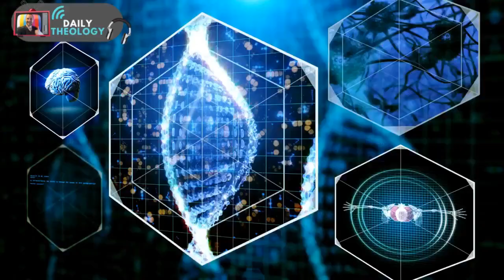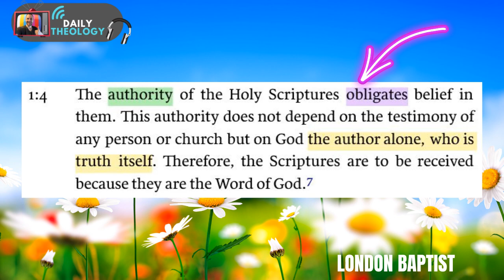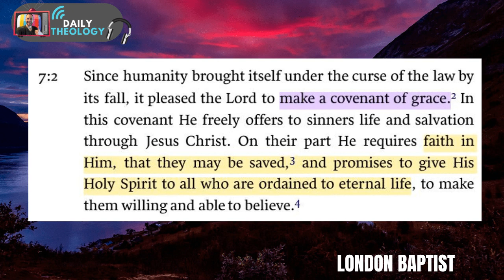The Bible ALONE is TRUE - John MacArthur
Are other religious books from God? How do we know if the Bible is true? Why do some believe and others doubt? Why are Christians so narrow minded? Are there many ways to God? The answers may surprise you...